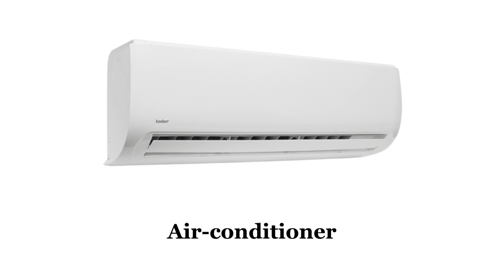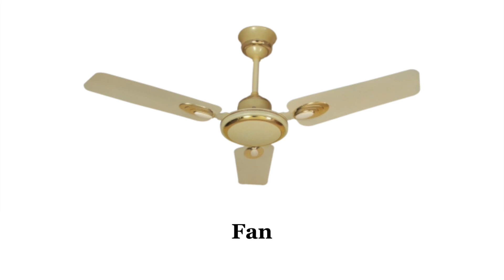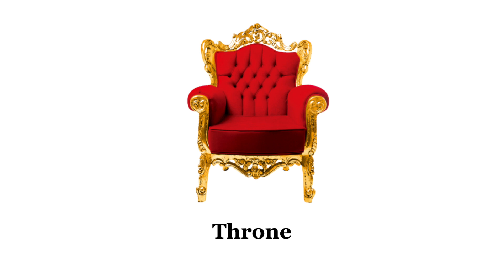Furniture name and picture in English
furniture name
furniture picture
furniture name in English
english vocabulary